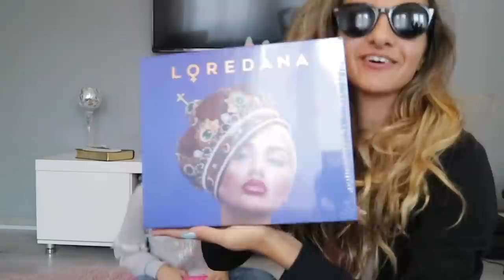DUGO OČEKIVANI PAKET 🔞